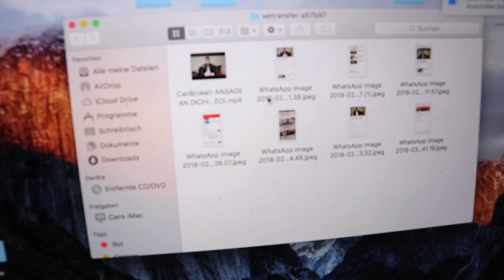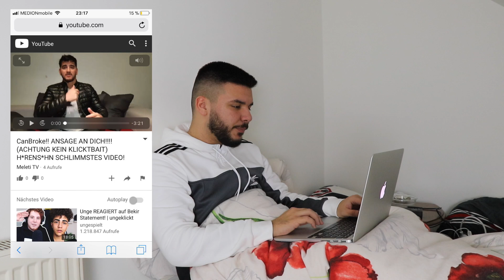CanBroke | Wat für Spacken #70 | Meleti Tv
➜ Das braucht Meleti TV